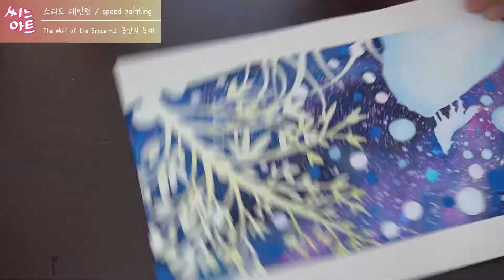[일러스트] 그 공간의 늑대 (The Wolf of the Space) │Watercolor speed painting │ 수채화 일러스트 스피드 페인팅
안녕하세요. 씨느입니다.
오늘은 일러스트 작품을 그리는 과정을 재미있게 보여드리려고 합니다.

그냥 올리는 영상이라, 따로 날짜가 정해져 있지 않습니다.